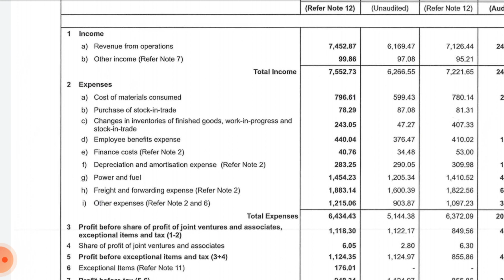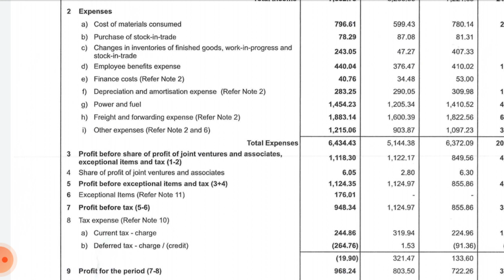ambuja cement Q3 result 2021 !! ambuja cement share analysis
ambuja cement share's third quarter results and its section-wise analysis of earnings and profits, as well as its impact on stocks and advice on caution.